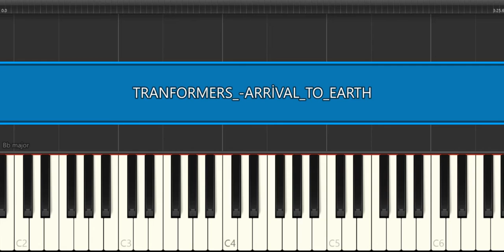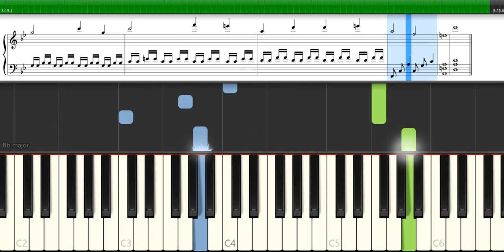TRANSFORMERS- ARRİVAL TO EARTH-STEVE JABLONSKY